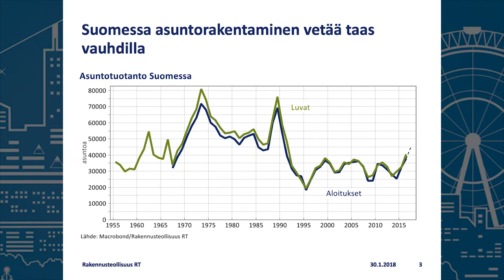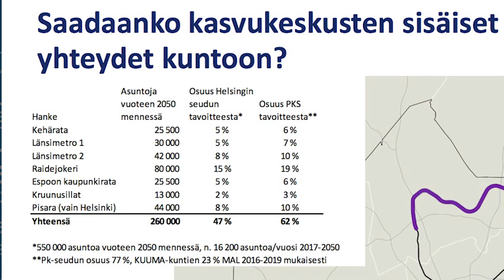Sami Pakarinen: Asuntomarkkinatilanne ja -näkymät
Rakennusteollisuus RT:n pääekonomistin Sami Pakarisen mielestä Suomen asuntomarkkinakehitykseen vaikuttavat erityisesti kolme tekijää: 1) Ruotsin asuntomarkkinatilanteen heijastusvaikutukset 2) Suomen asuntotuotannon sijoittajavetoisuus ja joukkoliikenneratkaisut. Pakarinen esitti arvionsa Asuntomarkkinat 2018 -tapahtumassa 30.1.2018.